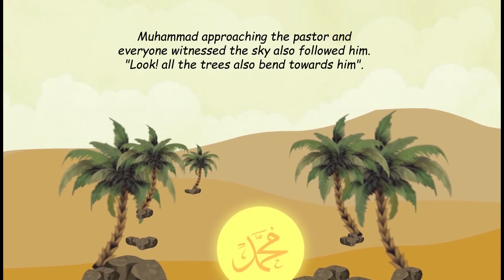The Cloud Overshadowed, Tree and Rock Bow